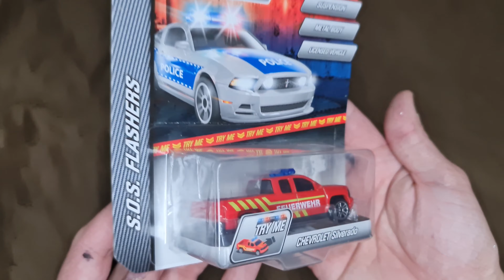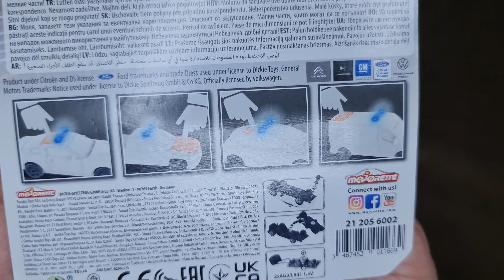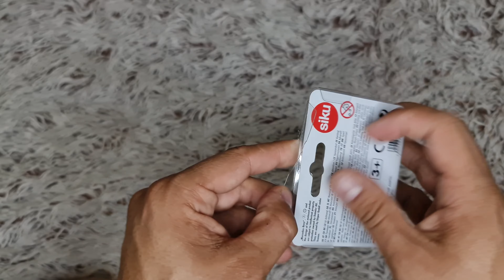Siku és Majorette tűzoltó autók